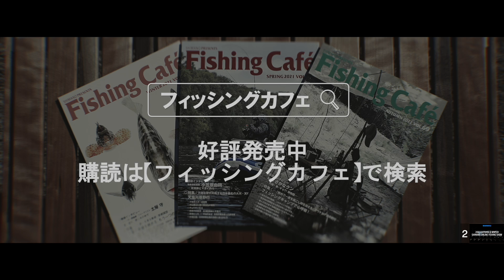【23AW新製品 磯】ベイシス0.8-530・1.2-480、マスターチューン・マスターチューンタマノエ、ゼロピットタイプD（ウキ） / 田中修司・森井陽【シマノオンラインフィッシングショー】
突き詰めたロッドバランスで求めた機能をワンストップに集約。
躍進を遂げたシマノ磯ロッドの基本調子。

そんなベイシスに追加モデルが登場。
シリーズで最もしなやかなモデルである、0.8-530。
シリーズで最も短い4.8mレングスである、1.2-480。

さらに号数ごとにチューニングを変え、異なる調子に仕上げた磯フカセロッド、マスターチューンが登場。
マスターチューンと合わせて使っていただきたいのが、マスターチューンタマノエ。

そして新たなウキ、ゼロピットタイプDも登場。
どっしり安定。マットクリアで視認性も良好。

そんな秋磯新製品を田中修司、森井陽が解説します。

↓↓製品情報は製品ページをご確認ください↓↓
ベイシス 0.8-530・1.2-480　/　BASIS 0.8-530・1.2-480

マスターチューン タマノエ　/　MASTER TUNE TAMANOE

～チャプター～
00:00　オープニング
00:20　ベイシス特長
04:50　0.8号-530解説
06:41　1.2号-480解説
10:11　ベイシス追加モデル解説
13:38　マスターチューン解説
16:06　マスターチューン インプレッション
18:28　マスターチューンタマノエ解説
20:32　マスターチューンタマノエ ラインナップ&解説②
22:40　ゼロピットタイプD解説
24:19　ウキの使い分け
25:26　ゼロピットタイプD解説②